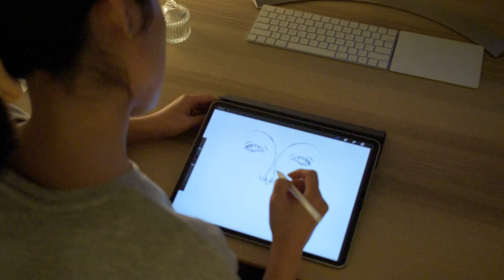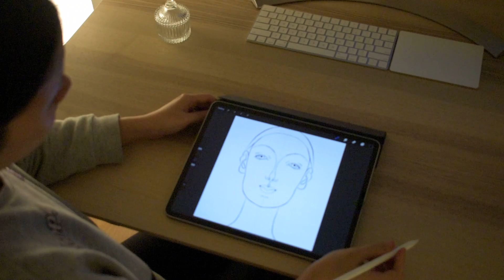Symmetry Face Drawing on iPad Procreate/대칭 얼굴 그리기 프로크리에이트/プロクリエイト シンメトリー顔描き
For this video I drew another symmetry face. I did not reference a particular person, but rather went with the flow. It's interesting to see what kind of face emerges and simultaneously reflect on my own habits when it comes to drawing human faces to improve upon it.

프로크리에이트의 대칭기능을 이용해 마음가는대로 얼굴을 그려보았습니다. 이렇게 하면 제가 사람을 그릴때 어떤 습관이 있는지 보이고 아티스트로서 발전해 나갈수 있는 좋은 연습이라고 생각합니다.

プロクリエイトのシンメトリ機能を使って心のまま顔を描いてみると自分が人を描く時どんな癖があるのかが分かってアーティストとして発展していけると思います。

Give it a try - you have nothing to lose!

Drawing tools (Purchased 2020 Summer):
iPad Pro (12.9")
Smart Folio
Apple Pencil 2
Procreate